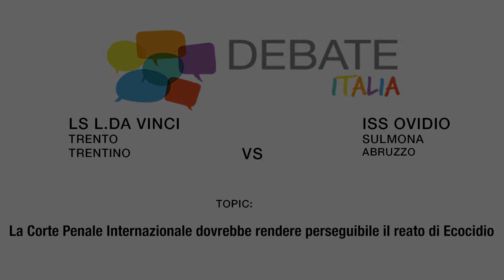Round III Trentino VS Abruzzo Olimpiadi Nazionali Debate 2022 Sez Italiano